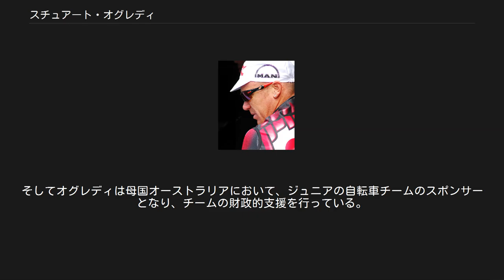スチュアート・オグレディ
スチュアート・オグレディ（Stuart O'Grady, 1973年8月6日- ）は、オーストラリア・アデレード出身の元自転車競技選手。
2013年末で引退した。
 トラックレースではアテネオリンピック金メダリスト、ロードレースではスプリンタータイプの選手としてツール・ド・フランスの序盤ステージにおいてしばしばマイヨ・ジョーヌを獲得したり、また2007年のパリ〜ルーベも制するなどの実績を持つ、オーストラリアを代表する自転車競技選手である。
また、オーストラリア勲章（OAM）も受章している。
 オグレディの自転車選手としてのキャリアはトラックレースから始まった。
 1992年バルセロナオリンピックでは、4000m団体追い抜きのメンバーとして銀メダルに貢献。
 1996年アトランタオリンピックでは、4000m団体追い抜き、ポイントレースで銅メダルを獲得。
 アトランタオリンピックの1年前となる1995年にガンと契約を結んでプロ選手となり、その後はロードレースにおける活躍ぶりが目覚しくなった。
 1998年のツールでは第4 - 6ステージまで総合首位に立った。
また2001年のツールでも、第4 - 6、第8 - 9ステージでマイヨ・ジョーヌを身にまとった。
この他ツールのポイント賞争いにおいても常に上位に食い込む活躍を見せる。
しかしエリック・ツァベルの壁が厚かったこともあり（ツァベルは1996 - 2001年まで6年連続ポイント賞受賞）、ポイント賞獲得には至っていない。
とりわけ惜しかったのは2001年のツールで、最終ステージにおいてマイヨ・ベールを身にまとってレースに挑んだが、最後にツァベルに逆転されてしまった。
 一方、2008年のシーズンよりUCIプロツアーの対象レースに組み入れられることになったツアー・ダウンアンダーの初代総合優勝者（1999年）であり、2001年にも同レースを優勝している。
 2004年にコフィディスに移籍。
 2005年 2006年、ビャルヌ・リース監督に懇願し、チームCSCへの移籍を果たす。
 2007年 2009年 2011年、チーム・レオパード・トレックに移籍。
 2012年、母国の新チームグリーンエッジに移籍。
 オグレディの家系は自転車一家であり、叔父は1964年東京オリンピックに出場した経験を持つ。
また父も南オーストラリア州の選手権大会を制するなどの実績を挙げている。
そしてオグレディは母国オーストラリアにおいて、ジュニアの自転車チームのスポンサーとなり、チームの財政的支援を行っている。